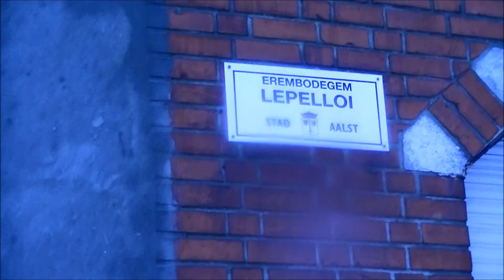P8969 HLE 2741 + P8967 AM 235 207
HLE 2741 gaat het station van Haaltert binnenrijden met een stam M4-rijtuigen al P8969 naar het station van Zottegem en kruist bordeaux motorstellen 237 en 207 die vertrekken uit het station van Haaltert en verder rijden als P8967 naar Denderleeuw.
7/01/2012